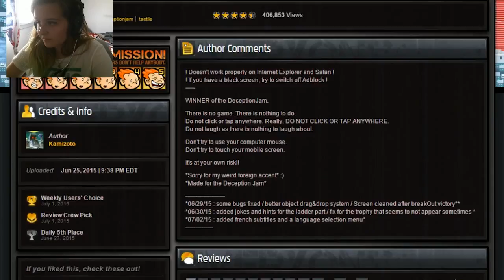There is no game - IT'S A TRAP !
Aujourd'hui on se retrouve aujourd'hui pour un petit jeu qui n'est pas un jeu, que je n'ai pas joué et que je ne me suis pas amusé. Bonne vidéo !

J'espére que cette vidéo vous plairas.

Mon serveur: FireSword
Ip: play.fire-sword.fr
Teamspeak: ts.fire-sword.fr